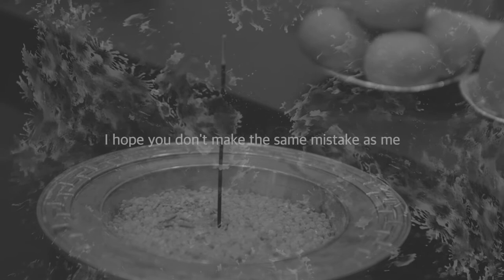Seo Rok Jo Trailer 2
Composer Jiwon Jeon's new single 'Seo Rok Jo' Trailer 2
'For the first time, I would like to ask you to listen to this story for 10 minutes. I hope you don't make the same mistake as me,'
Dedicated to those who are going backwards in time
Played by finest classical musicians. JULY 2020